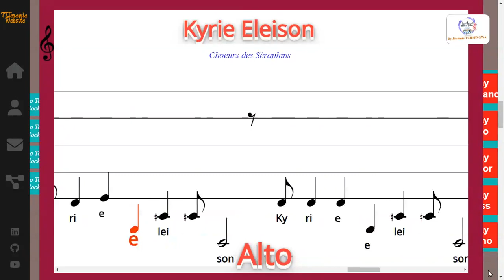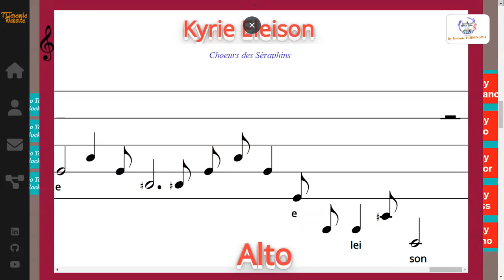Kyrie Eleison - Choeurs des Séraphins Obili Ydé - Harm: JBMM - Alto